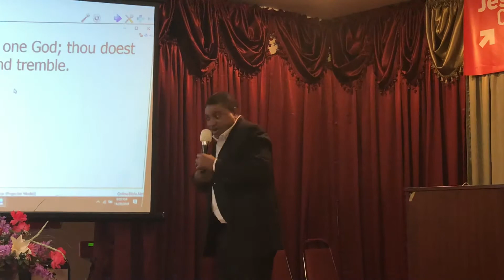JCTS | 19-11-29 | “The Accuser, Advisor, Advocate, Friend and the Judge” Pastor Paul Godfrey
Jesus Christ The Same Today

Friday Prayer Service is from 8pm-930pm

Sunday Service is from 11am-1pm